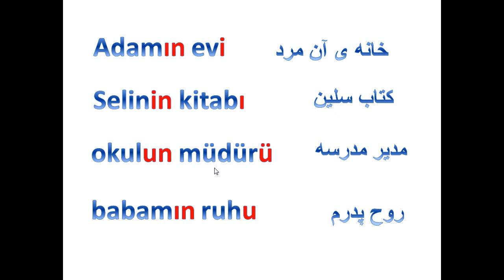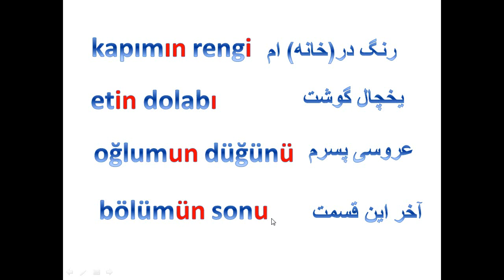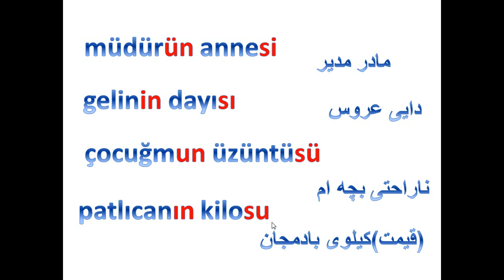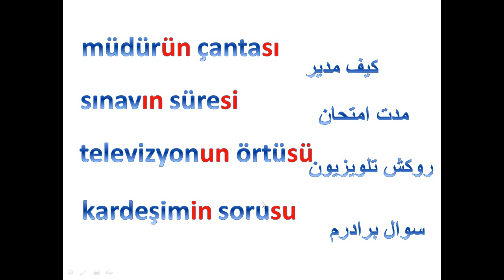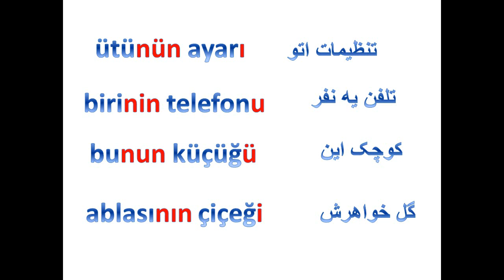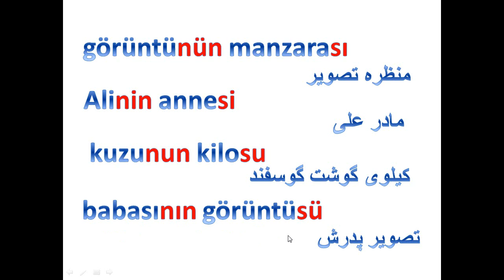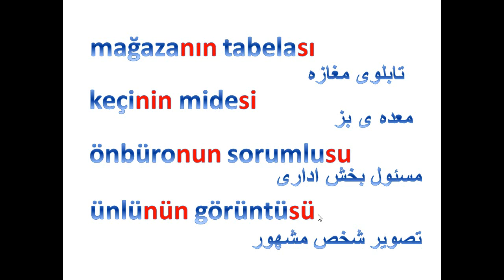آموزش زبان ترکی استانبولی با شبنم - درس سی و یک- مضاف و مضاف الیه31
در این ویدیو مضاف و مضاف الیه را یاد میگیرید و اینکه دو اسم مرتبط چطور کنار هم قرار میگیرند. لایک یادتون نره

This channel consists of educational videos, teaching Turkish to English and Persian speakers, and the English language to Turkish students.